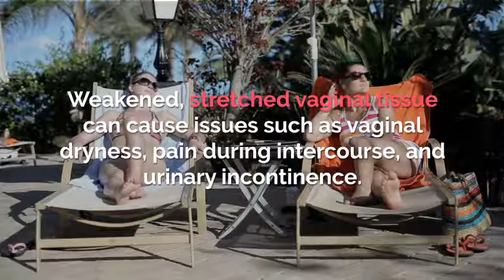ThermiVa l Benefits of non-surgical vaginal rejuvenation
Pregnancy and childbirth can cause dramatic changes to the body. One of the most common (and most embarrassing) is loosened vaginal tissue. This issue can bother women from an aesthetic standpoint and a functionality standpoint. Weakened, stretched vaginal tissue can cause issues such as vaginal dryness, pain during intercourse, and urinary incontinence. If you are dealing with any of these issues, there are many benefits to seeking vaginal rejuvenation treatment from your doctor.